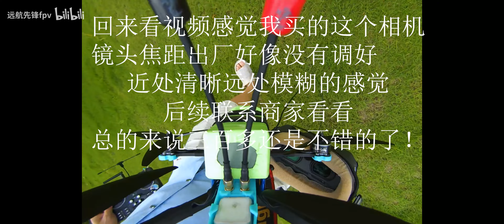Hawkeye thumb cam 2 selfie your drones!